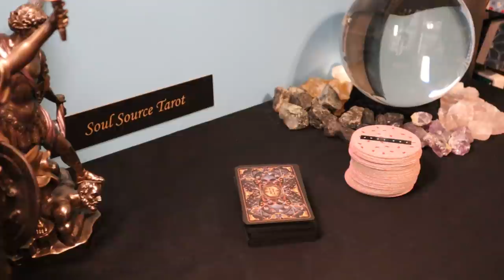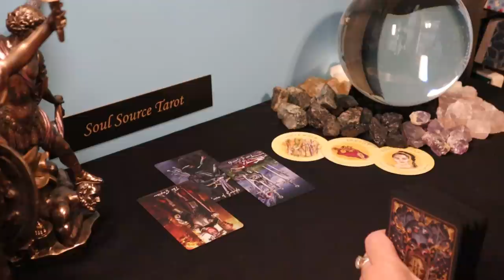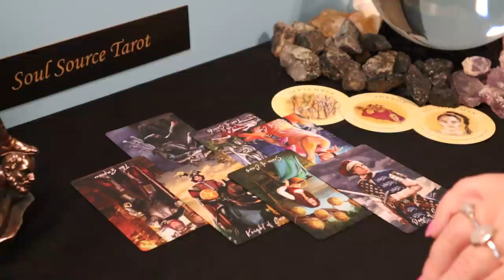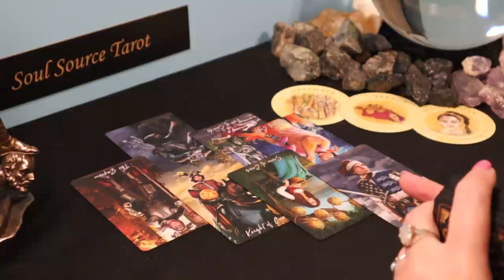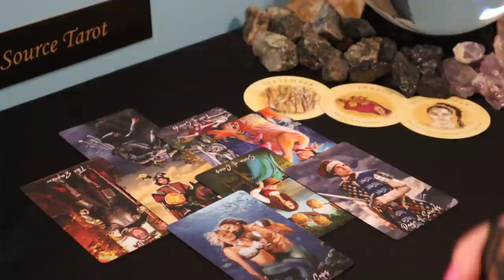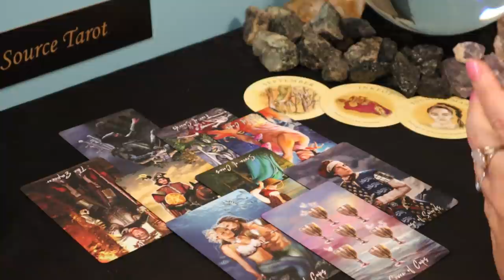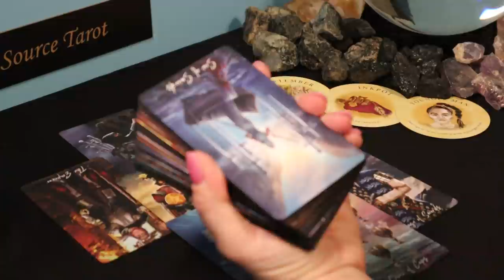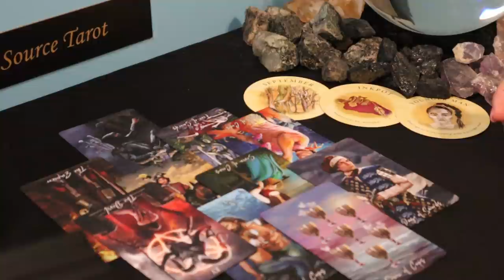Cancer | Goodbye Narc, A Better Option Will be Chosen Now | Week of March 15 - 21